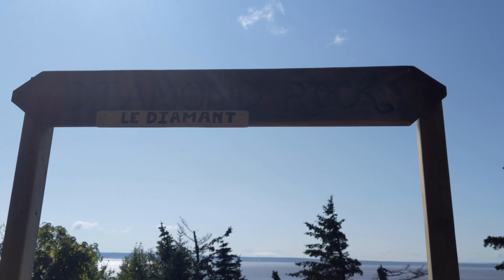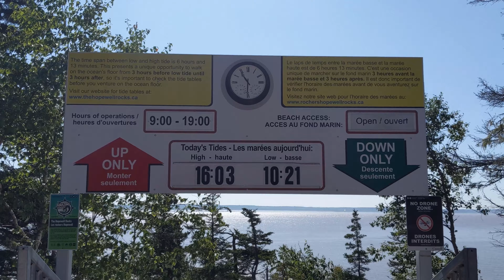Low Tide at Hopewell Rocks Park (Bay of Fundy in New Brunswick, Canada)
When you see Hopewell Rocks at high tide, it looks like a nice area with some interesting rock formations. But to really appreciate it, you need to come back at low tide to see just how much the tide goes out - it's like a completely new place. It gives you an amazing view of the Bay of Fundy's tides, which are unlike anything I had seen before. The park tickets allow you to come back at both low and high tide, and you definitely should. Shot in August 2019.